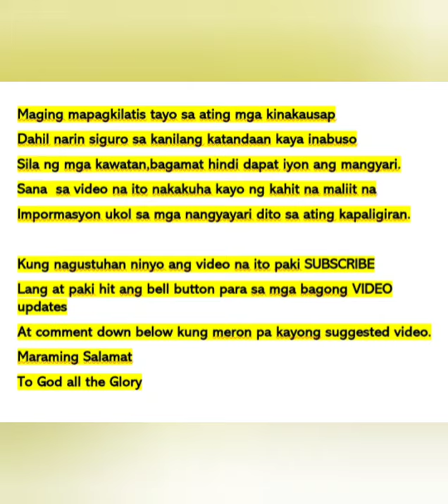Huli sa CCTV footage ang mga kawatan!!